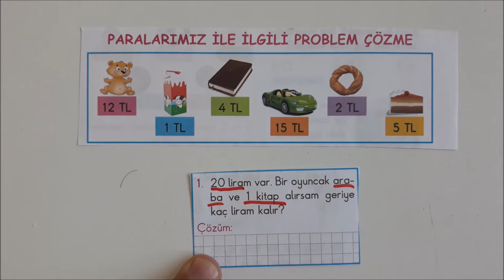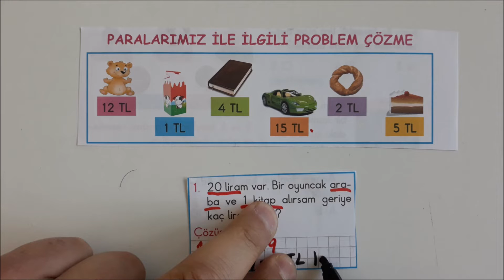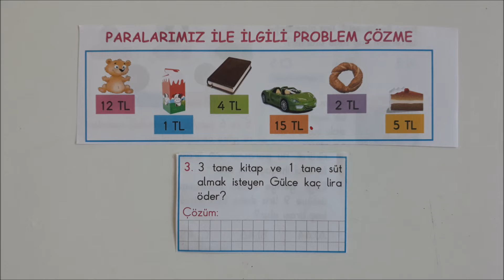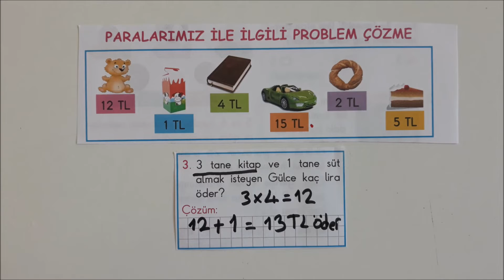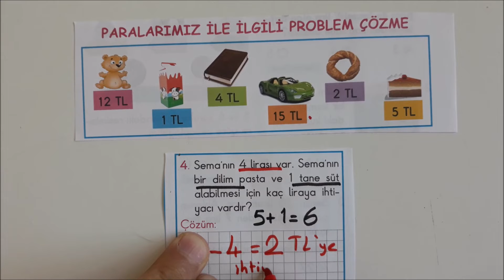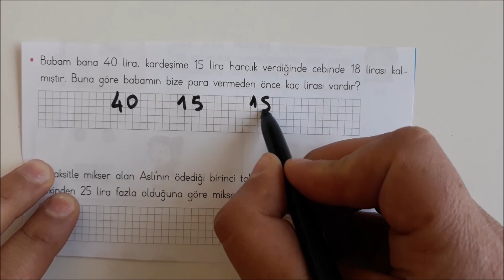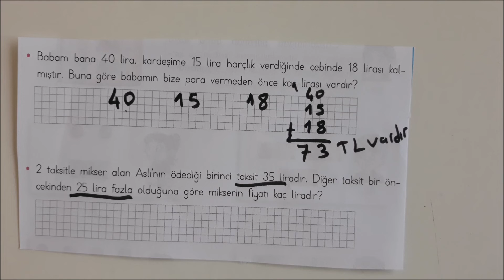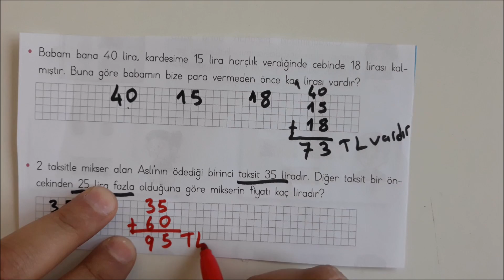2. SINIF - MATEMATİK - PARALARIMIZ İLE İLGİLİ PROBLEMLER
2. SINIF - MATEMATİK - PARALARIMIZ İLE İLGİLİ PROBLEMLER